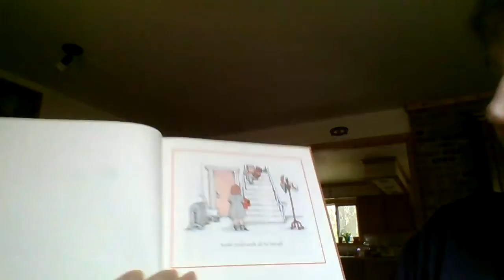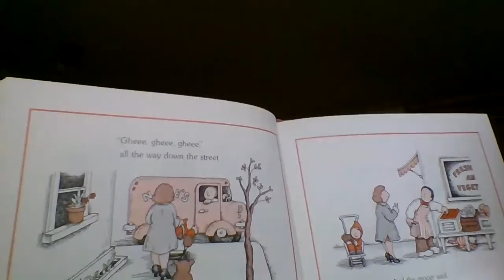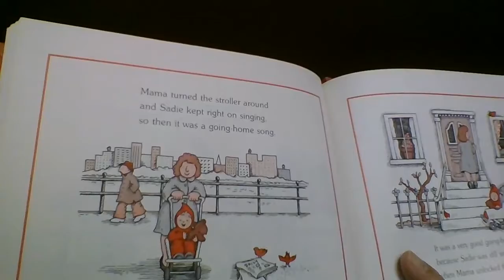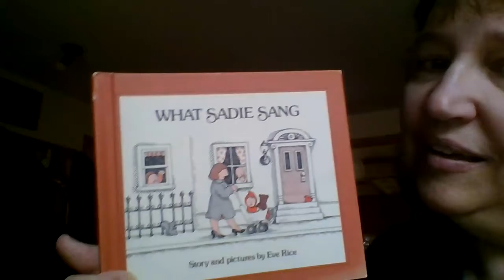"What Sadie Sang"